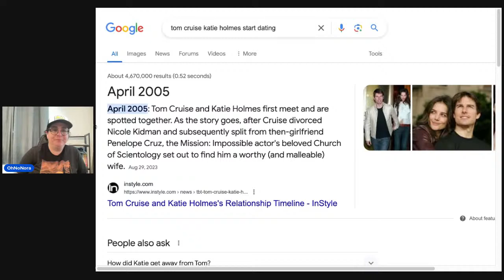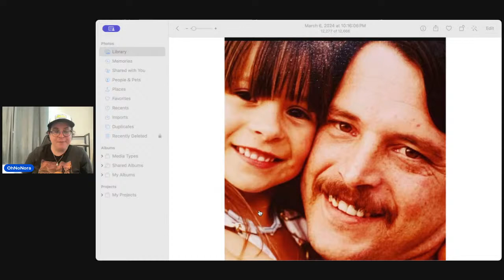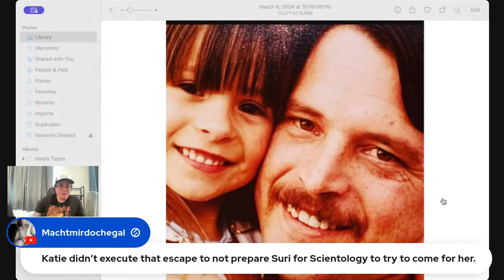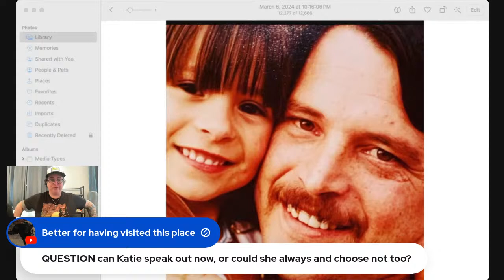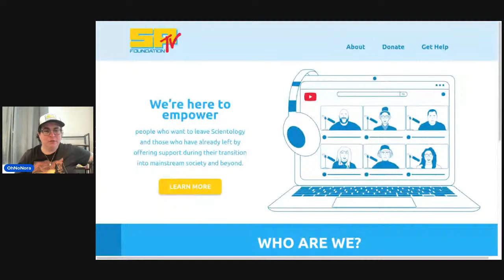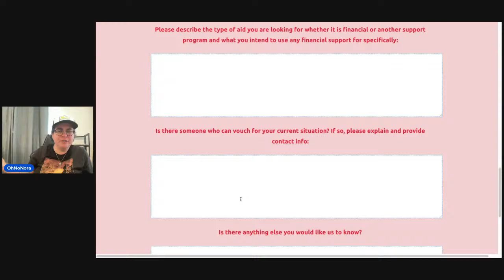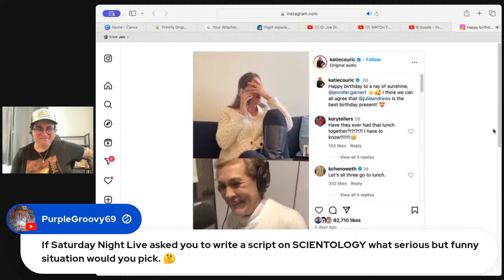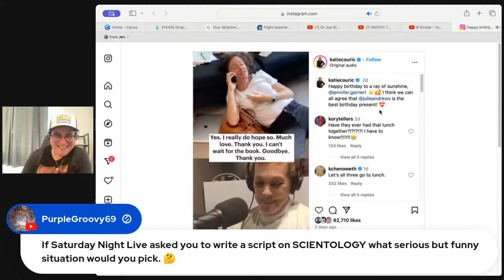Dear Suri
Since Suri just turned 18 I wanted to send her some words of experience from someone who's father also chose Scientology over her.